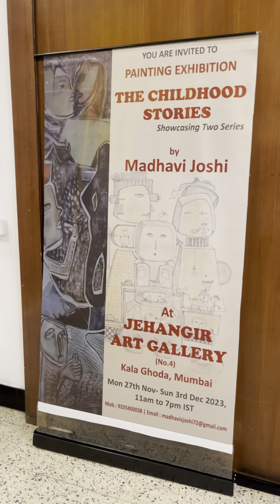The Series CHILDHOOD STORIES Showcased By Artist Madhavi Joshi In Jehangir Art Gallery